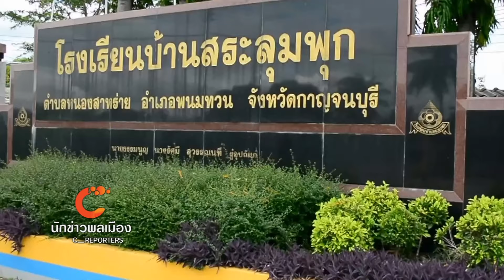นักข่าวพลเมือง การจัดการเรียนรู้กับวิสาหกิจชุมชนหนองสาหร่าย ออกอากาศวันที่ 17 ก.ย.58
นักข่าวพลเมือง พาไปที่ตำบลหนองสาหร่าย อ.พนมทวน จ.กาญจนบุรี ที่นี่เขามีการจัดการเรียนการสอนโดยให้นักเรียนได้ลงมือปฏิบัติจริงด้วยการผสมผสานหลักสูตร เข้ากับกิจกรรมที่เกิดขึ้นในชุมชน อย่างเช่นวิสาหกิจชุมชนการทำผลิตภัณฑ์อาหาร